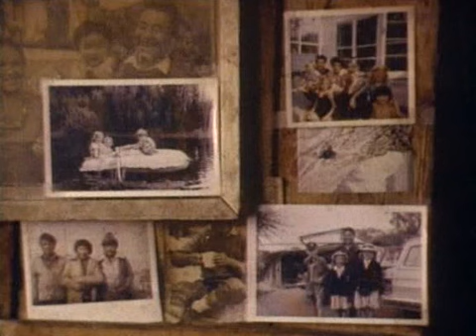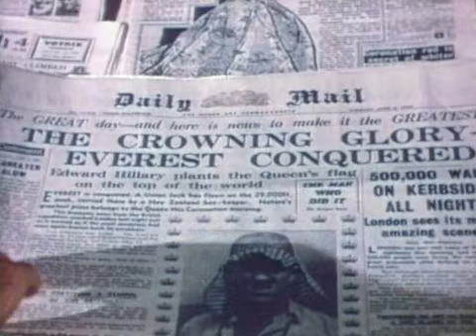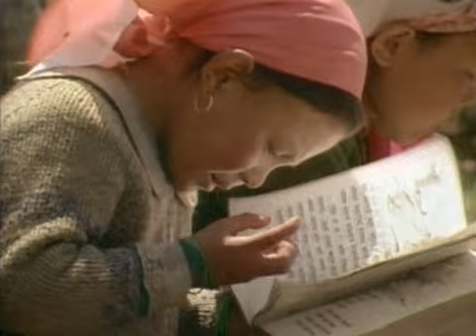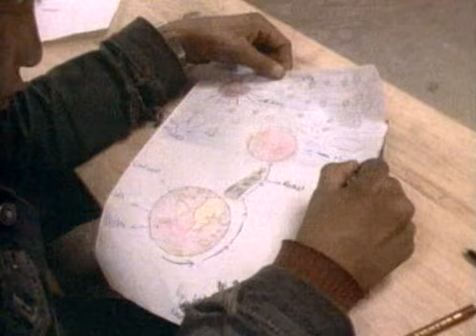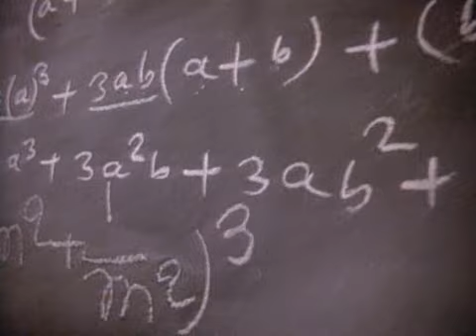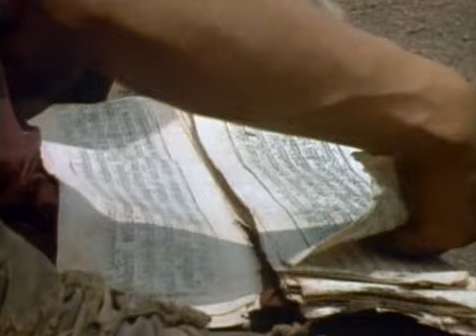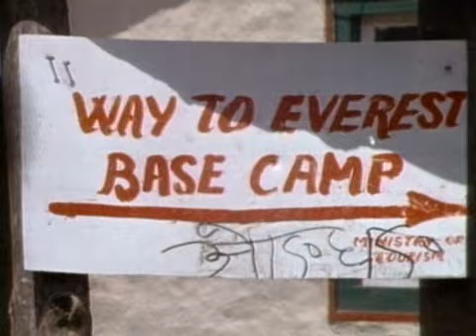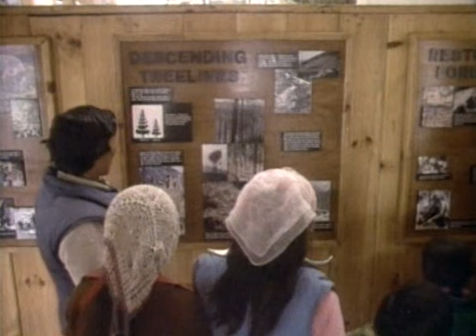Return to Everest - Tenzing Norge & Edmund Hillary Documentary National Geographic -